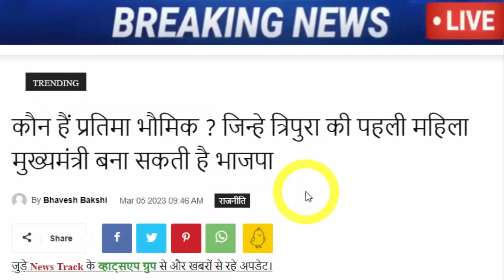अभी अभी : बहोत बड़ी खबर, जरूर देख ले..!